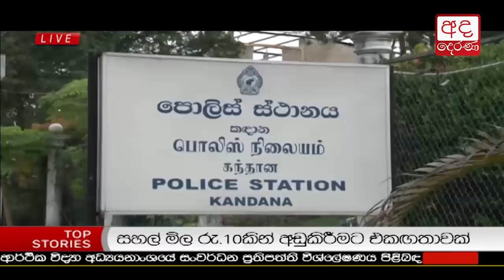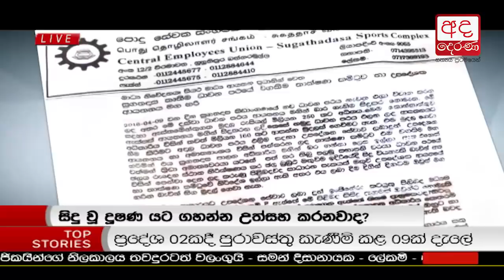Ada Derana Late Night News Bulletin 10.00 pm - 2018.10.14